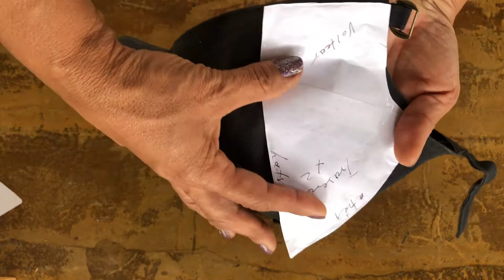Decorando gorra 🧢 en blonda